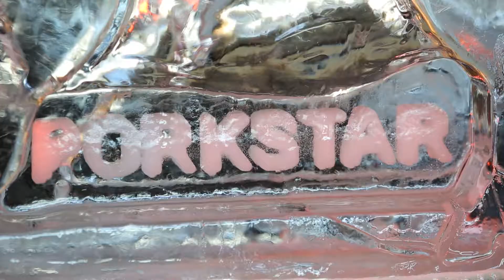Adelaide PorkStar 2017 @ Henessey, Mayfair Hotel with Chef Bethany Finn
Chef Bethany Finn celebrated the versatility of pork with her 80's inspired menu, serving up a variety of cold, hot, sweet and savoury pork dishes, complete with bacon cocktails.

Wines for the evening were sourced from Domaine Wine Shippers and provided by Penley Estate, as well as beer from Two Birds Brewing & water from AquaBotanical.

Thank-you to Bethany Finn and the team at Hennessy, Mayfair Hotel, it was an amazing night!